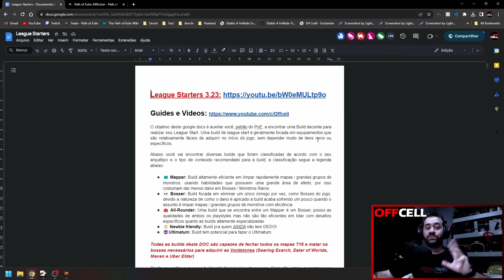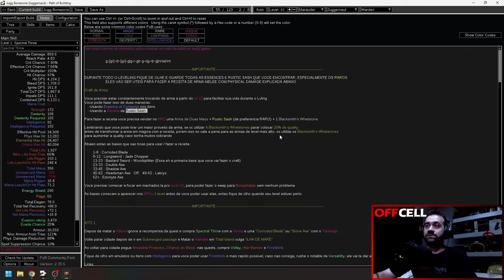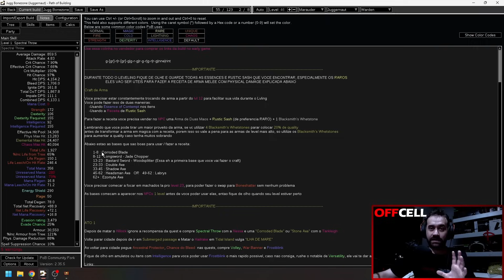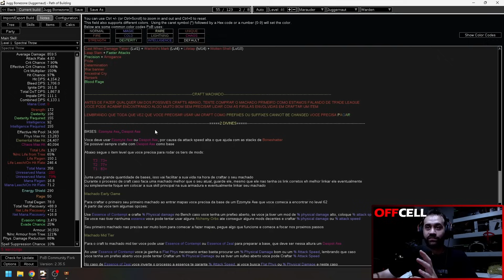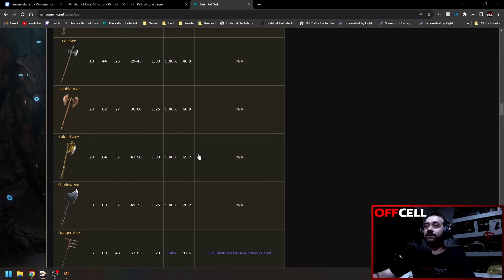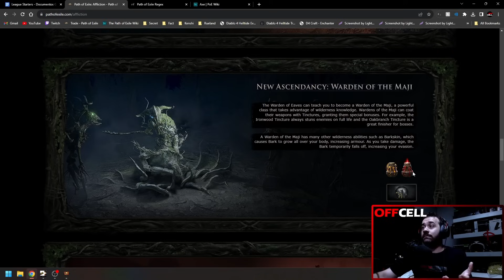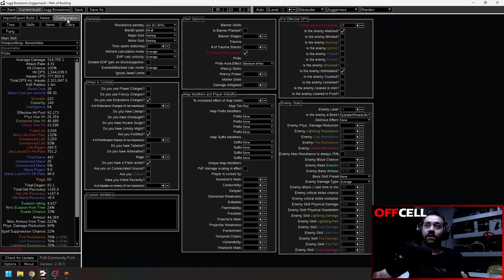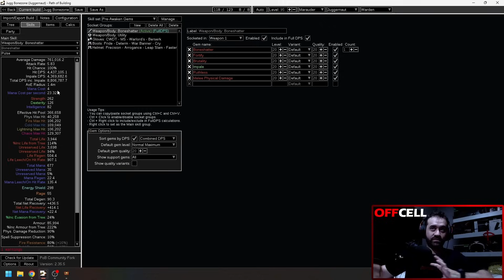Ficar Vivo Nunca Foi Tão Importante! Boneshatter Jugg - Path of Exile Affliction - 3.23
A Path of Exile Affliction vem com tudo e hoje passo a minha build, que acredito que tem o potencial para fazer tudo nessa liga, e mais, já que em ambas mecânicas novas, falhar não é uma opção o Boneshatter Jugg

Song:
Song: Veritas - Dave's Back